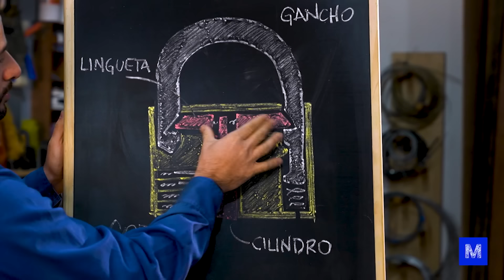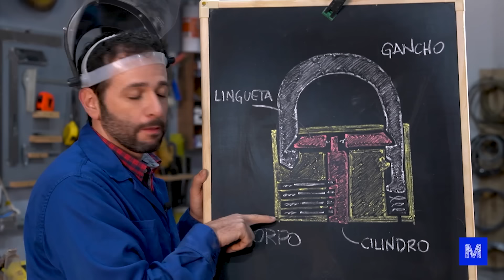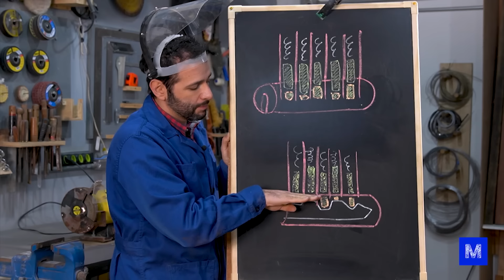CORTAMOS um CADEADO para ver COMO FUNCIONA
Para descobrir o que tem dentro de um cadeado, nós usamos uma esmerilhadeira para desbastar o material. O corpo do objeto é feito de latão, que é uma liga metálica feita de cobre com zinco. Já o gancho é feito de aço inox cromado.

O sistema do cadeado contém uma mola maior que faz o gancho sair na hora em que abrimos o objeto com a chave. Já para travar, existem duas linguetas que, impulsionadas por duas pequenas molas, engancham nos lados do gancho. A chave vai no cilindro, que gira puxando as linguetas. Por último, existem tubinhos que interagem com a chave.

Bora ver tudo isso funcionando para entender melhor? Assista ao vídeo!

CRÉDITOS
Direção e apresentação: Iberê Thenório
Direção executiva: Mari Fulfaro
Direção de Conteúdo: Fernando A. Souza
Direção de Produção: Tiago César Silva
Coordenação de Edição: Thaís Paneto
Coordenação de Comunicação: Noelle Marques
Produção de Conteúdo: Vitor Moreira
Consultoria Técnica: Arthur Lasak Okuda, Luiza Egger e R. Pena Spinelli
Câmera: Matheus Fractal
Edição e finalização: Cris Poveda
Assistente de edição: Fernando Pasquarelli